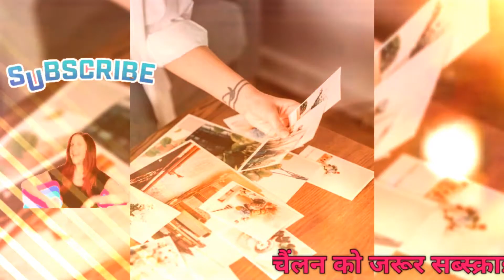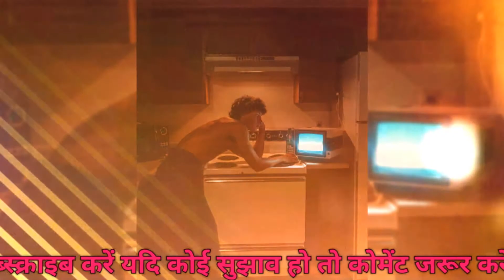Habits that damage your brain | ये आदतें पहुंचा रहीं हैं आपके दिमाग को नुकसान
bad habits that damage your brain
everyday habits that damage your brain
most common habits that damage your brain
10 habits that damage your brain
biggest brain damaging habits
brain damage
brain health tips
Mental health awareness month mental health awareness
mental health awareness month
mental illness
brain damage habits
brain power